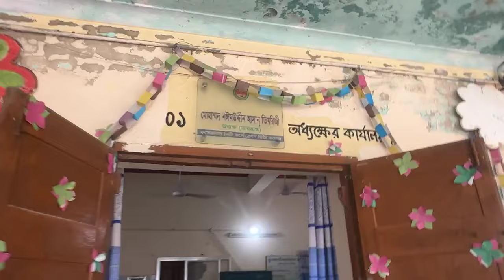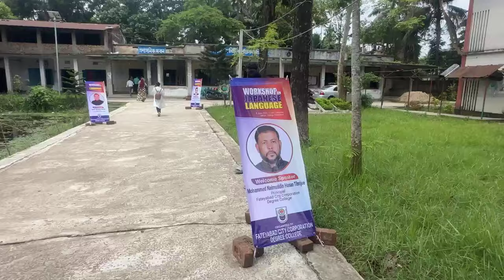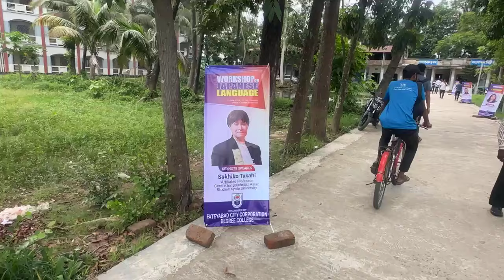জাপানি ভাষার উপর সেমিনার হচ্ছে ফতেয়াবাদ ডিগ্রি কলেজে। ভবিষ্যতে স্কলারশিপে জাপানে পড়ার সুযোগ।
আমরা আছি ফেসবুকেও
Hathazari Darpan-হাটহাজারী দর্পণ একটি বস্তুনিষ্ঠ সংবাদ মাধ্যম। এটি চট্টগ্রামের হাটহাজারী উপজেলাসহ দেশের বিভিন্নস্থানের জনগুরুত্বপূর্ণ বিষয় ভিডিওচিত্রের মাধ্যমে তুলে ধরে। আমাদের প্রতিটি কন্টেন্ট আমাদের নিজস্ব টিম দ্বারা তৈরি। আমাদের কোন ভিডিও অনুমতি না নিয়ে ব্যবহার করা যাবে না।